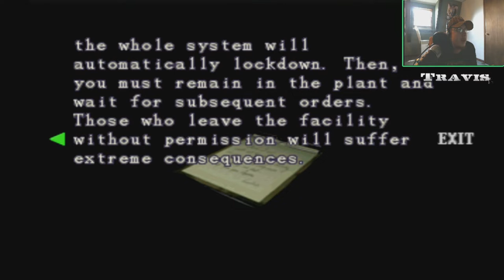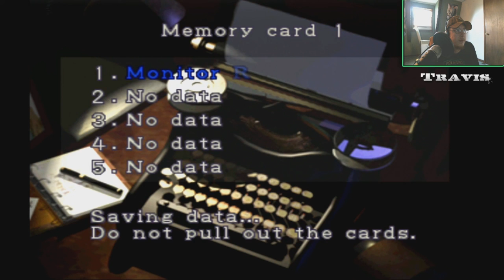Resident Evil 3: Nemesis - Walkthrough - HD 1080p - Part 13 - Water Solution Puzzle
apply for Fullscreen Inc!